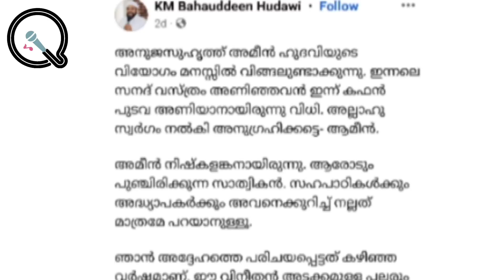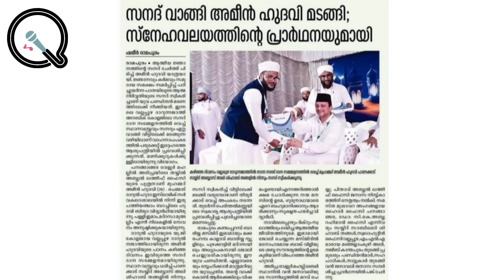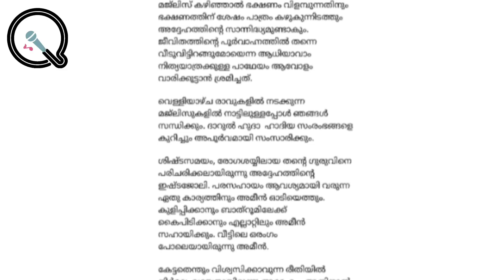അമീൻ ഹുദവി എല്ലാം നേരത്തേ തിരിച്ചറിഞ്ഞു..! സുഹൃത്തിന്റെ കണ്ണീരിൽ കുതിർന്ന വാക്കുകൾ